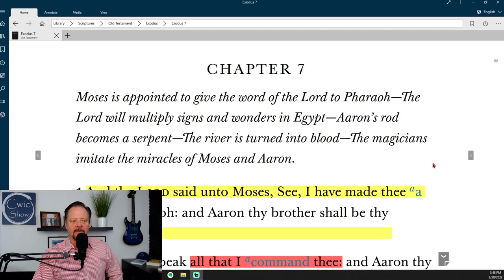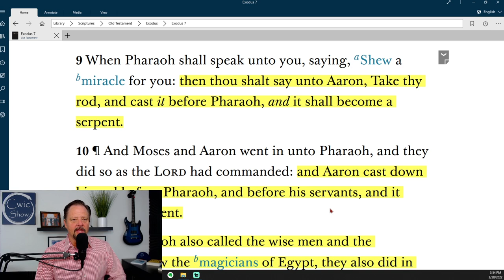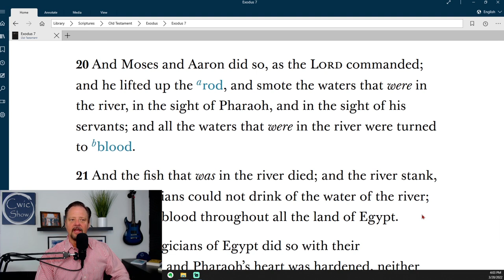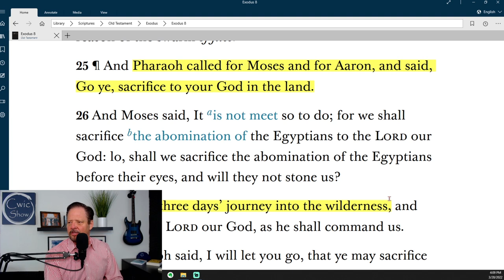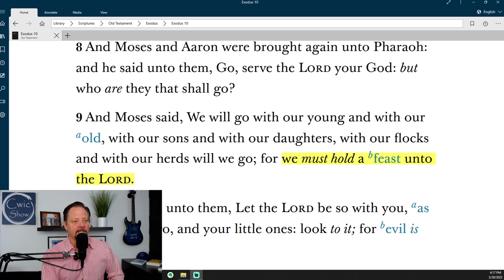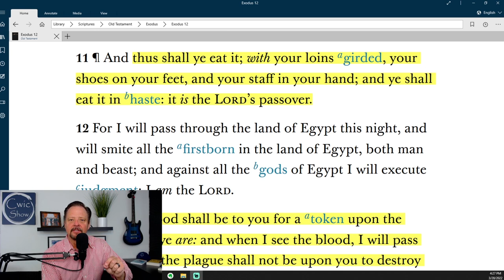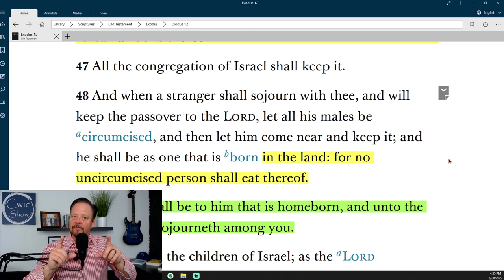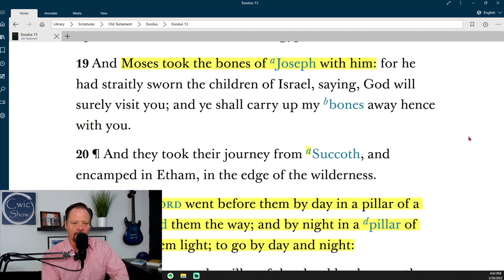Come Follow Me LDS - Exodus 7-13, Moses, the Plagues, & The Rod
The Rod Represents The Priesthood

The rod that turned to a serpent on the Mountain acts as a symbol of the true priesthood. The demonstration in front of Pharaoh with the serpents is yet another display of the true priesthood vs the imitation priesthood of the world. This theme is carried through the plagues. The "magicians" (Egyptian priests) cannot reverse the plagues with their priesthood. The "Passover" foreshadows the atoning sacrifice of Jesus Christ and the Sacrament.

Our Come Follow Me Series and other gospel principle episodes use a disciplined approach with our faith-based, Cwic Interpreters that help you see the scriptures in a new light. Once you follow us for a while, you will never see the scriptures the same again!

Come Follow Me LDS
Old Testament Exodus 7-13